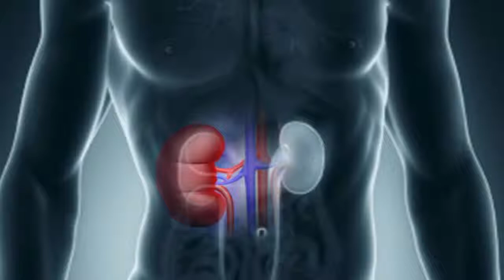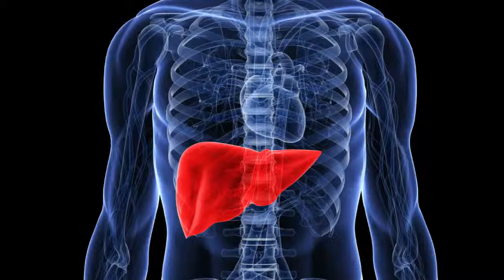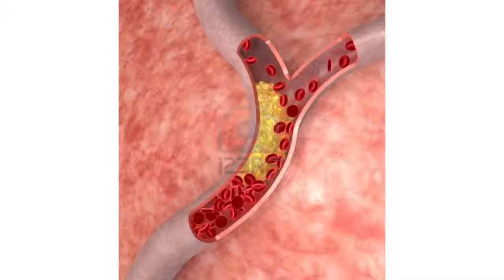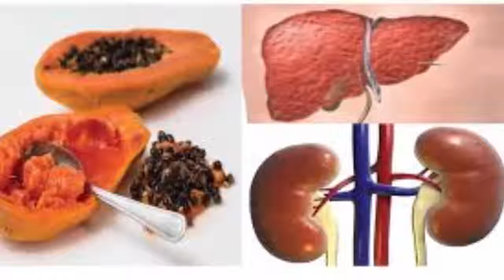Papaya fruit health benefits